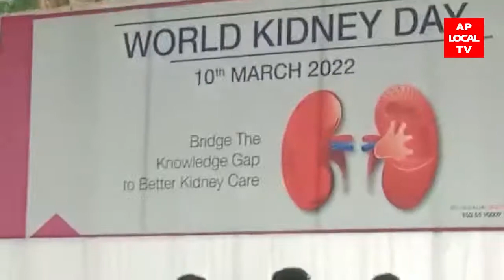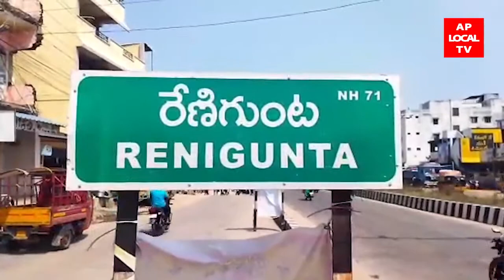10-03-2022 AP LOCAL TV NEWS BULLETIN